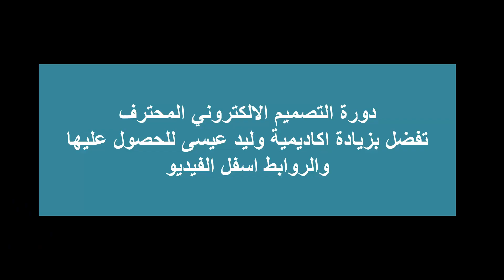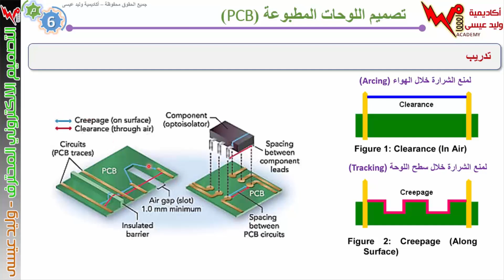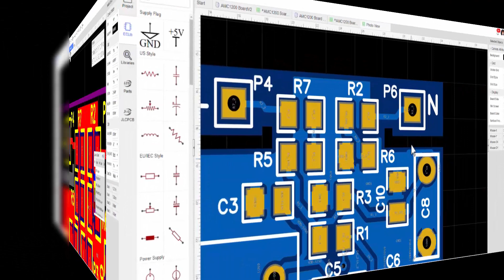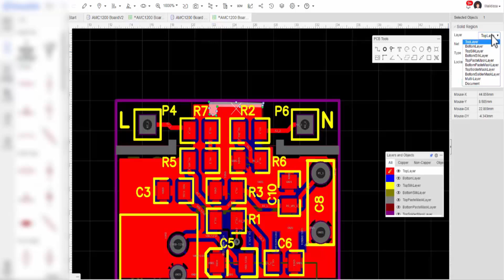مقتطفات من الحلقة 71 من دورة التصميم الالكتروني المحترف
دورة التصميم الالكتروني المحترف ... وليد عيسى

هذه الدورة دورة خاصة جدا … ذات محتوى معد لينقل أي شخص ذات خلفية الكترونية بسيطة الى الاحتراف في التصميم الالكتروني … ولكن بدون برمجة … الدورة تتعامل مع الالكترونيات المجردة لبناء دارات تفاعلية – ذكية – تخصصية … تتكون من 6 مستويات تبدأ من البسيط الى المحترف وتنتهي بتصميم دارات مطبوعة متنوعة باستخدام النحاس أو الالومنيوم …
سوف تتعرف من خلالها على كيف ننتج منتجات بسيطة ورخيصة مثل الصين وكيف يفكر مهندسو الشركات العظمى في تصميم الانظمة الالكترونية …

يمكنك الحصول على هذه الدورة من خلال موقع أكاديمية وليد عيسى فقط من خلال الرابط
رابط الدورة::
طرق الدفع بالاضافة الي الفيزا والبي بال والويسترن يونيون وباقي التفاصيل هنا

تحتوي الدورة على 75 فيديو مقسمة الى 6 مستويات. كل مستوى مهتم بتطوير مهاراتك في تصميم وتحليل دوائر من البسيط الى المعقد. المنهجية تكون عبر طلبات من زبائن واعطائك وقت لتنفيذها وبعدها نعطيك تصميمنا مع تجربة عملية ... في بعض الأحيان نستهل الحلقة بمعلومات جديدة والتي يمكن استخدامها في تصميم الدائرة المطلوبة ... هذه الدورة نوعية بأنها تستهدف استخدام المكونات الاساسية في الالكترونيات لتنفيذ دوائر يمكن استخدامها تجاريا ... الدورة تتجنب الحديث عن المتحكمات المبرمجة لانني مؤمن بأن من يريد الفهم الحقيقي للالكترونيات وتطوير بلاد منتجة يجب ان ينتج دوائر بدون برمجة في البداية ... ومحتوى الدورة بالتفصيل كما يلي:
البداية
0- لماذا هذه الدورة نوعية ؟
0- مراجعة بعض معلومات الدورات السابقة

المستوى الأول: التصميم الالكتروني البسيط
الهدف/ تنفيذ دوائر بسيطة باستخدام المكونات الأساسية لعمل وظائف معينة
1- تصميم لوحة (مغلق/مفتوح)
2- لوحة مسابقة بين فريقين في مدرسة
3- لوحة مسابقة بين فريقين واظهار الناتج على لوحة ليدات كبيرة
4- من الذي ضغط الزر أولا
5- لوحة حوض سمك
6- منع اجتياز تيار معين
7- هل المفتاح مغلق ام مفتوح
8- ما حالة البطارية
9- تحكم في مروحة التبريد في السيارة
10- دوائر تأخير زمني
11- ما هو الأرضي بالضبط

المستوى الثاني: التصميم الالكتروني المتقدم
الهدف/ تنفيذ دوائر بسيطة باستخدام المكونات الأساسية لعمل وظائف اتخاذ القرار أو التحكم
12- كود سري بسيط جدا بمفتاح
13- وسيلة تعليمية للمدارس ذكية
14- محرك يمين ويسار بالجويستيك
15- مثقاب بضغطة واحدة
16- الترانزستور الماسك
17- هل صندوق البريد فارغ
18- ضغطة واحدة تكفي
19- تحليل دوائر متعددة من السوق
20- المكثف القلاب
21- مذبذب بسيط
22- رافع للجهد لكشاف ضوئي
23- مذبذب متسلسل

المستوى الثالث: دوائر خاصة صندوقية
الهدف/ التعرف على دوائر خاصة مشهورة جدا تمكنك من فهم تركيب الدوائر المعقدة الكبيرة
24- مقدمة للمستوى الثالث
25- الترانزستور التابع ودوائره
26- محددات التيار
27- استخدامات غير اعتيادية للترانزستور
28- دوائر النطاق
29- مولد نبضة قصيرة .. لماذا ؟
30- تشغيل على تيار ثابت (Constant Current Source)
31- مرايا التيار (Current Mirror)
32- دائرة مكبر الفرق (Differential Amplifier)
33- مواضيع متقدمة على المكبرات (Bootstrap, Miller effect, Cascode)
34- مذبذبات (هارتلي، كولبت، الكرستالة)
35- تحكم عن بعد

المستوى الرابع: التصميم الالكتروني المتفاعل
الهدف/ تنفيذ دوائر باستخدام الدوائر المتكاملة المعروفة لعمل وظائف تفاعلية وذكية
36- داخل المؤقت 555
37- فهم أوسع للمؤقت 555
38- تطبيقات مؤقت 555 تسويقية
39- وظائف متسلسلة في مصنع
40- هل السيارة قريبة
41- كيف نستفيد من CD4017
42- تايمر متعدد
43- سيدة الأحداث المتسلسلة
44- اشارة مرور بدون برمجة
45- تشغيل اطفاء بالتصفيق
46- التحكم بشدة الاضاءة بالتصفيق
47- قفل الكتروني بدون برمجة
48- التحكم عن بعد بعدة اجهزة
49- شرح دوائر مختلفة

المستوى الخامس: التصميم الالكتروني المحترف
الهدف/ تنفيذ دوائر باستخدام دوائر متكاملة خاصة لتنفيذ مهمات تخصصية
50- مقدمة للمستوى الخامس
51- مصادر المعلومة حسب المحترفين 1
52- مصادر المعلومة حسب المحترفين 2
53- مصادر المعلومة حسب المحترفين 3
54- شاحن بطارية ليثيوم محترفة
55- تطوير مجس جهد عالى محترف ومنافس
56- تطوير مجس شدة ضوء رخيص منافس
57- تحليل دائرة من السوق
58- تحليل دائرة من السوق
59- تحليل دائرة من السوق
60- أنواع محولات القدرة
61- مبدأ عمل الانفيرتر العاكس (Power Inverter)
62- ما هي تقنية الـ (SPWM)
63- تطوير دائرة جديدة لكشف التردد
64- تطوير دائرة جديدة للسوق للتحكم بالحرارة

المستوى السادس: تصميم اللوحات المطبوعة (PCB)
الهدف/ استخدام برامج وتنفيذ مخططات الكترونية وتصنيعها للاستخدام التجاري
65- ما هي اللوحات المطبوعة
66- أمثلة عملية متنوعة على لوحات مطبوعة
67- التصنيع واللحام
68- مقدمة لموقع EasyEDA
69- لوحة مطبوعة لكاشف صوتي
70- ماذا يهمنا من الفصل (Isolation)
71- ما معنى Creepage
72- تقنية لحام المكونات السطحية وما هو الـ (Stencil)
73- تصنيع لوحة مطبوعة على الالومنيوم
74- اعتبارات هامة في تصنيع اللوحات

الخاتمة
75- كيف تستفيد من هذه الخبرة عمليا
76- الكلمة الأخيرة